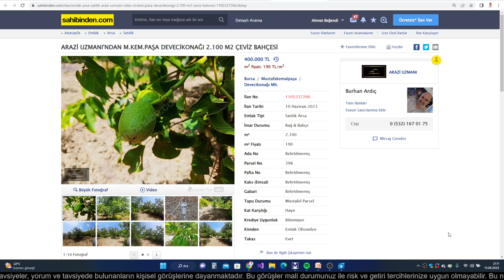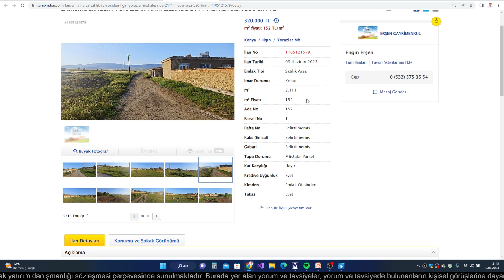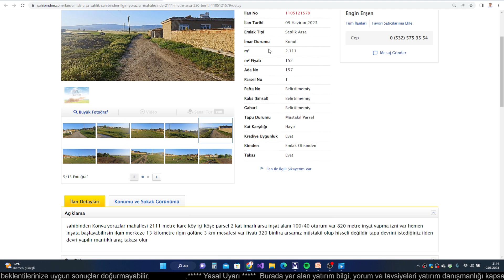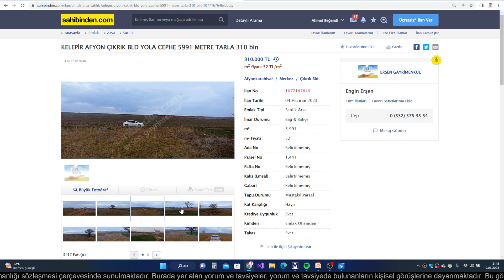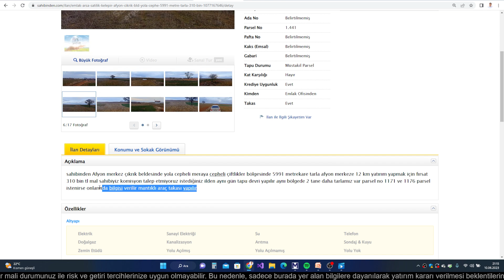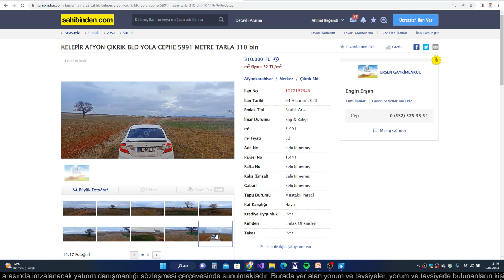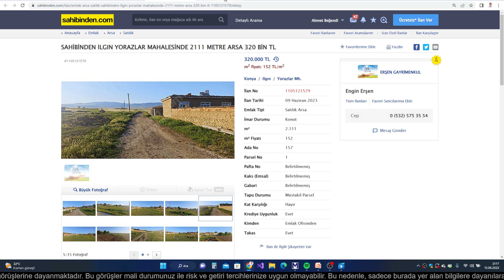KONYADA 2100 MTK 320 BİN AFTYONDA 6 BÖNÜM 350 BİN KELEPİR YERLER VAR HALA